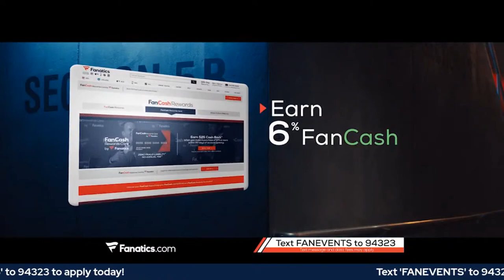Fanatics Presents FanChats with Deebo Samuel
Deebo Samuel highlights his career with the San Francisco 49ers on this episode of FanChats.

During this Deebo Samuel interview we will do a live Q&A featuring lucky fans, questions submitted via social media platforms like Facebook & Instagram, and finally end with our Rapid-Fire Segment.

Today’s episode will feature Deebo Samuel facts, memories, and fun stories of his new role as a father.

So, if you are a fan of the wide-back you will not want to miss show.

Fanatics Presents provides once-in-a-lifetime experiences by virtually connecting fans to their favorite athletes from the comfort of their home.

Deebo Samuel Highlights & Awards:

First-team All-Pro (2021)
Pro Bowl (2021)
First-team All-American (2018)
First-team All-SEC (2018)
NFL record: Most rushing touchdowns in a season by a wide receiver: 8

Where does Deebo Samuel Rank on this list of San Fransisco 49ers Greats?
George Kittle
Trey Lance
Deebo Samuel
Nick Bosa
Fred Warner
Jimmy Garoppolo
Brandon Aiyuk
Elijah Mitchell
Kyle Juszczyk
Trent Williams
Aaron Banks
Alex Barrett
Alfredo Gutierrez
Ambry Thomas
Arik Armstead
Austin Mack
Brian Hill
Bruce Ellington
Bryant Young
C.J. Beathard
Charles Fazzino
Charles Haley
Charles Omenihu
Charlie Woerner
Charvarius Ward
Chris Slayton
Colin Kaepernick
Curtis Robinson
Daniel Brunskill
Dante Pettis
Darqueze Dennard
Dee Ford
Deion Sanders
Deommodore Lenoir
Dontae Johnson
Dre Greenlaw
Dwight Clark
Emmanuel Moseley
Frank Gore
George Odum
Hassan Ridgeway
Jake Brendel
Jamycal Hasty
Jason Verrett
Jauan Jennings
Javon Kinlaw
Jaylon Moore
Jerry Rice
Jimmie Ward
Joe Montana
Joe Staley
John Taylor
Jordan Matthews
Jordan Willis
Josh Hokit
Justin Skule
Ka'Dar Hollman
Keaton Sutherland
Keena Turner
KeeSean Johnson
Kemoko Turay
Kevin Givens
Malik Turner
Marcus Johnson
Mark Nzeocha
Maurice Hurst
Mitch Wishnowsky
Mohamed Sanu
Nate Sudfeld
NaVorro Bowman
Nick Mullens
Oren Burks
Orlando Cepeda
Patrick Willis
Raheem Mostert
Ray Ray McCloud
Reuben Foster
Richard Sherman
Ricky Watters
Robbie Gould
Roger Craig
Ronnie Lott
Ross Dwelley
Samson Ebukam
Solomon Thomas
Steve Young
Talanoa Hufanga
Tanner Hudson
Tarvarius Moore
Taybor Pepper
Terrell Owens
Tom Rathman
Trey Sermon
Troy Fumagalli
Tyler Kroft
Vernon Davis